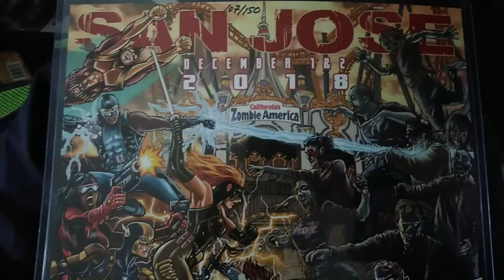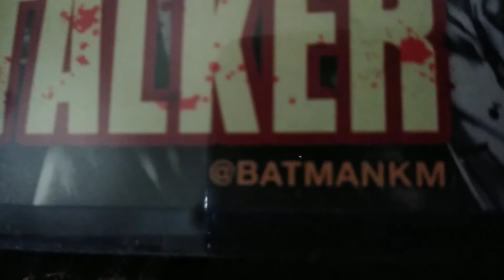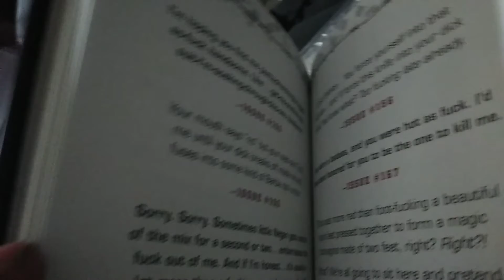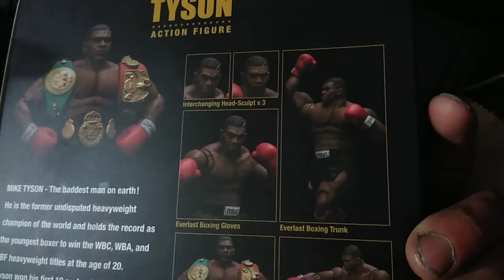Walker Stalker Con / Fan Fest San Jose 2018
Quick glimpse of my day with my lil brother at Walker Stalker Con / Fan Fest and a look at what I picked up as well. Thanks.